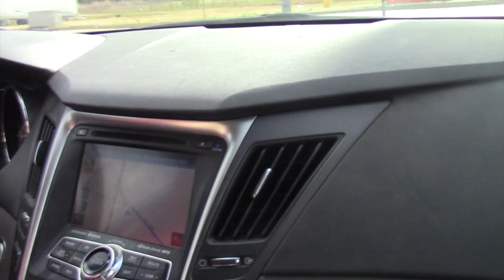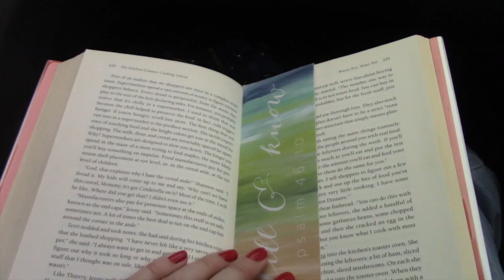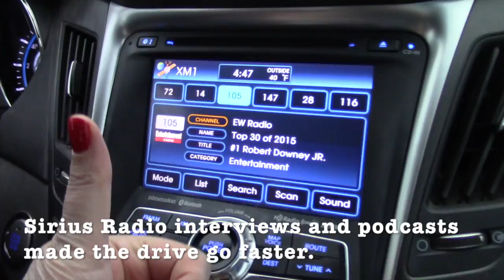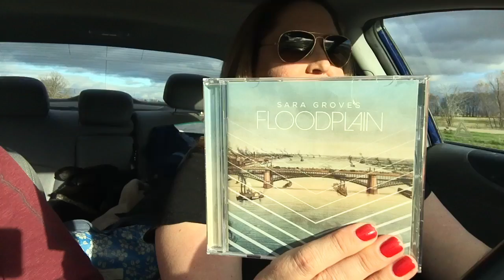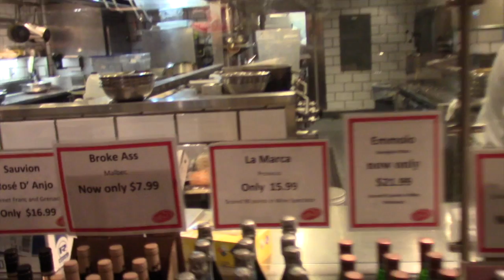Holiday Road Trip VLOG: Questions for YOU!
I know its a bit late, but here's a quick backvlog for you: our holiday road trip!

At the end of this video, I ask YOU, wonderful viewers, for feedback:

I love creating content for YOU on my channel--let me know your favorites to watch, so I can create more fun videos for you in 2016!

SHOWNOTES:

Road Trip Soundtrack:

*REM - Out of Time

Trip Reading:

*Kitchen Counter Cooking School by Kathleen Flinn:

Snacks/Favorite Deli:

Late July Bacon Habanero Organic Corn Chips
Eatzi’s Market & Bakery

Young Living Products mentioned/featured:
Orb Travel Diffuser, Essential oil/blends: RC, Frankincense

If you are not already a member of Young Living essential oils, I'd love to help get you started. Sign up to purchase them retail, or join with a starter kit to get wholesale prices! Learn more & and join my team here:

I purchase all products featured with my own money, unless specifically stated here in the shownotes--my vlogs are my own, and my opinions are MY OWN, and not influenced by any sponsorship.

I am NOT a medical professional. I do not diagnose, treat, cure, or prevent any disease. If you are suffering from any disease, illness, or injury it is your responsibility to consult with your Physician. These statements have not been evaluated by the FDA.